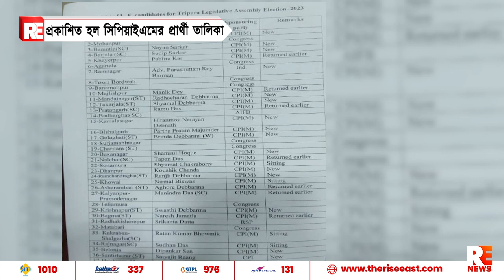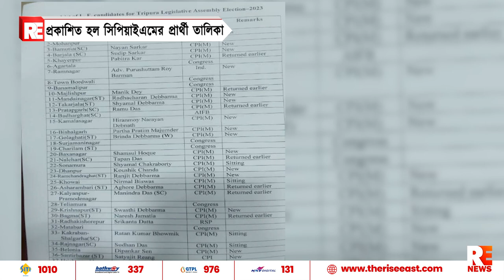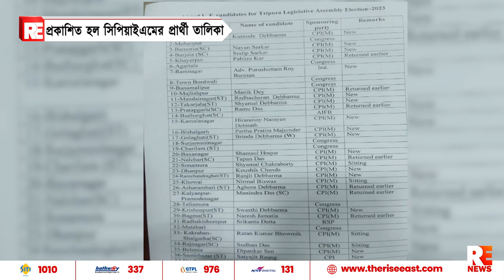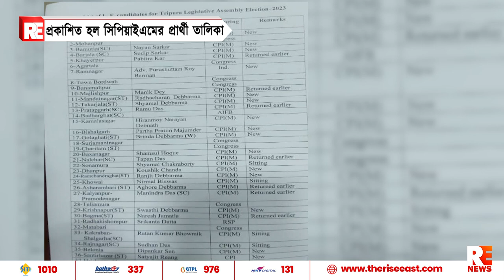প্রকাশিত হল সিপিয়াইএমের প্রার্থী তালিকা